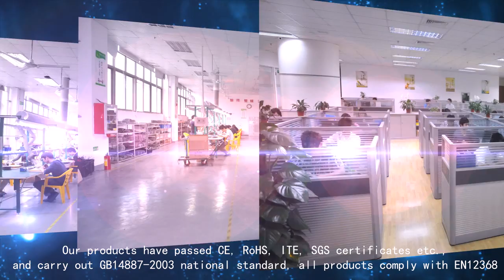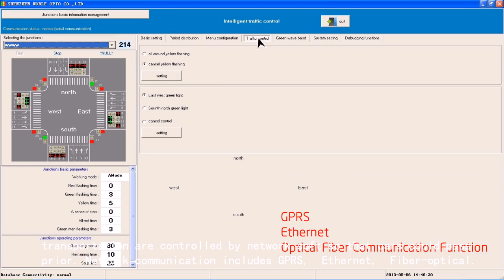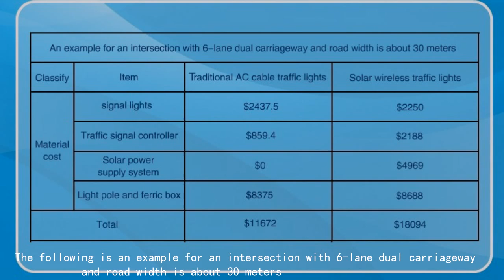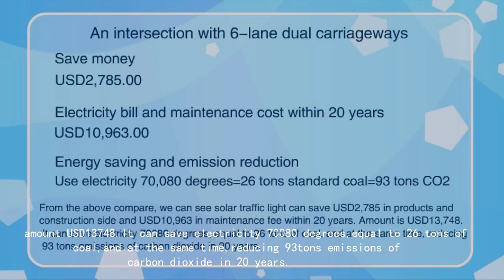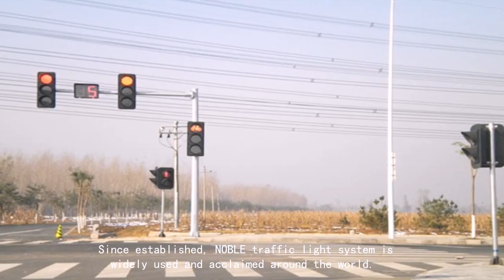noble intelligent traffic solution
SHENZHEN NOBLE OPTO CO., LTD
  SHENZHEN NOBLE OPTO CO., LTD is a high-tech private enterprise, Professional in researching, developing, and manufacturing high flux traffic signal light, solar power traffic signal.
  Since(2008) the establishment of the company, we recognize the importance of providing good quality products and best pre- to after-sale, and we are always trying our best offer to improve our design and production capacity. Moreover, we have the led traffic lights EN12368, ITE, CE ISO9001 certification. Our products are exported to overseas markets around European countries and Middle Eastern area, such as Sweden, England, Italy, Poland, Romania, Serbia, Turkey, Israel, Spain, USA, Russia Ross, Singapore etc.
 We enjoy a highly trained management team, skilled LED Traffic signal and traffic signal control system and LED street light and loop detector, traffic camera detector design and development team. Strict ISO9001:2015 quality control system, modern administration model, perfect marketing network and pre-to after-sale service system are reliable assurance of good quality, enterprise speedily development. And we have several production lines to guarantee enough production capacity.
 Our philosophy for management is to serve our client with best quality and honesty. We will continue our effort in manufacturing best quality high flux traffic signal light, traffic signal controller, LED Street Light, traffic loop detector, traffic camera detector etc., and making Noble Opto a first-class LED traffic light, solar power traffic lights, led traffic signal, LED Street Light manufacturer around the world.

  Main solution:
  Traffic camera detector and Traffic signal control system, High flux traffic signal for road cross. Solar traffic camera detector, Solar traffic signal control system, Solar high flux traffic signal for road cross.